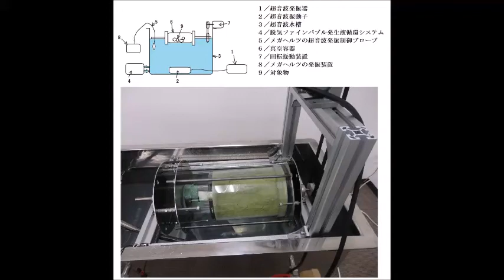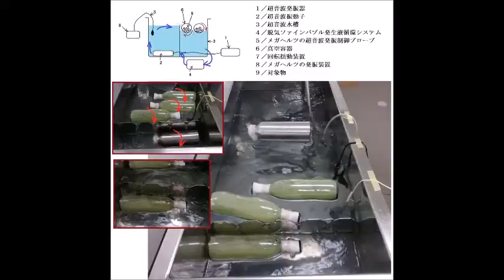非線形現象制御技術による、ナノレベルの超音波攪拌実験（超音波システム研究所）